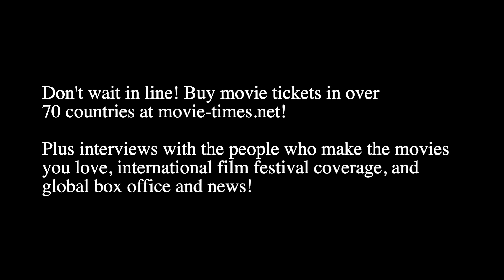Rick Baker: ORDINARY ANGELS